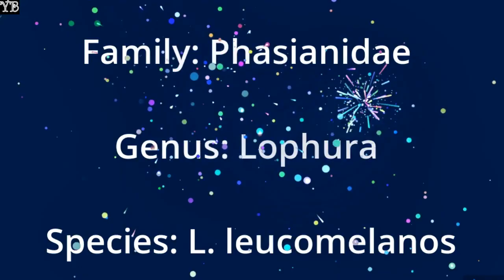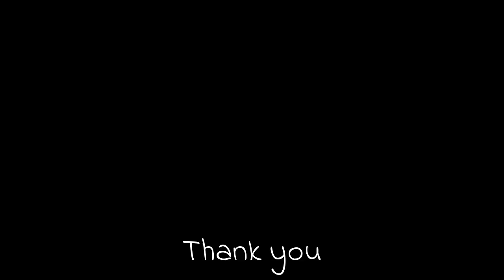Kalij pheasant (Lophura leucomelanos) | close view | male | female | feeding | foraging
Close view of Kalij pheasant (Lophura leucomelanos) male and female; foraging and feeding. The kalij pheasant (Lophura leucomelanos) is a pheasant found in forests and thickets, especially in the Himalayan foothills, from Pakistan to western Thailand.

Males are rather variable depending on the subspecies involved, but all have an at least partially glossy bluish-black plumage, while females are overall brownish. More...

Scientific classification:
Kingdom:   Animalia
Phylum:     Chordata
Class:         Aves
Order:         Galliformes
Family:       Phasianidae
Genus:       Lophura
Species:    L. leucomelanos